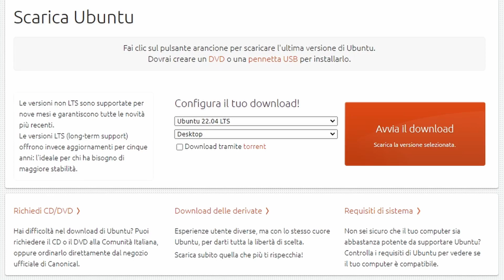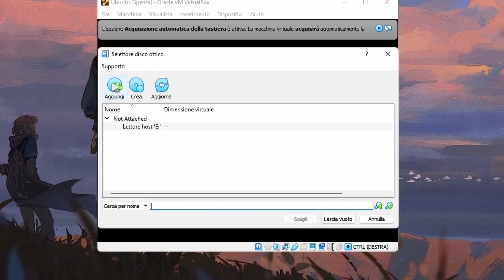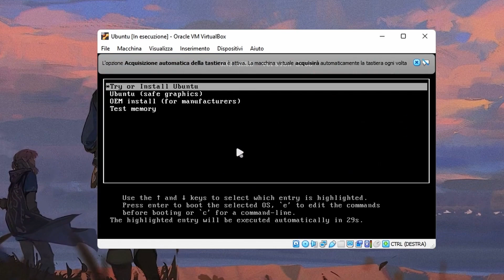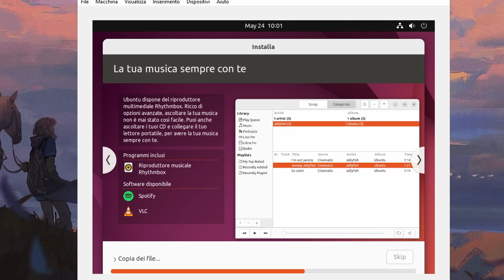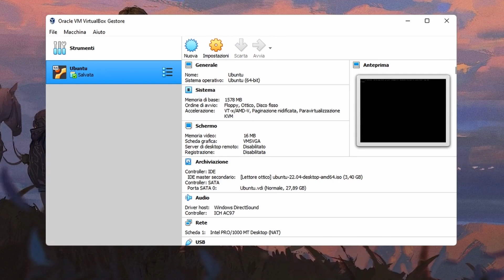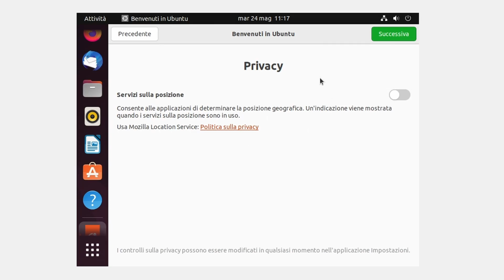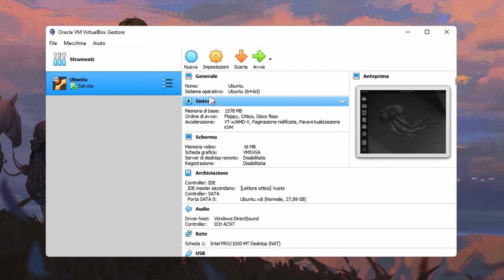🔧LINUX: COME INSTALLARE UBUNTU SU VIRTUAL BOX 2022🔥✔️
📥 LINK DEL VIDEO SU COME ESEGUIRE UNA FORMATTAZIONE PULITA PER IL PROPRIO PC